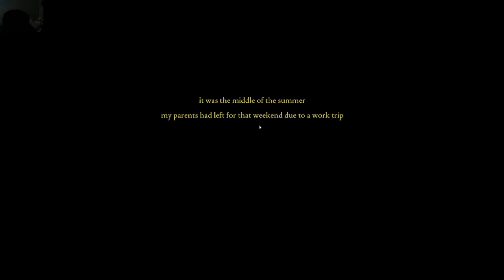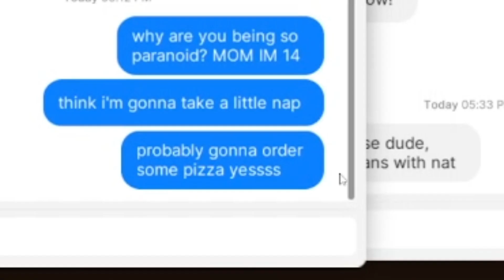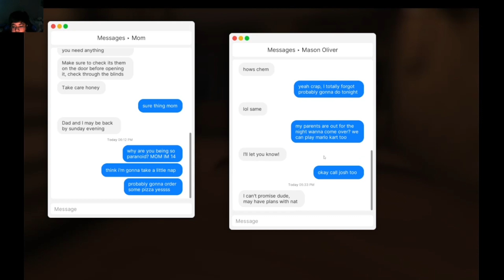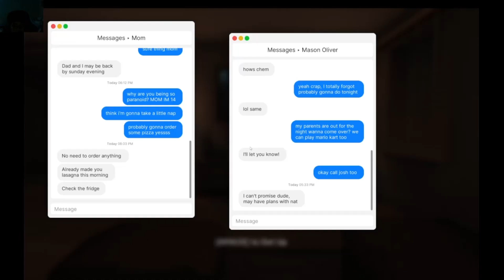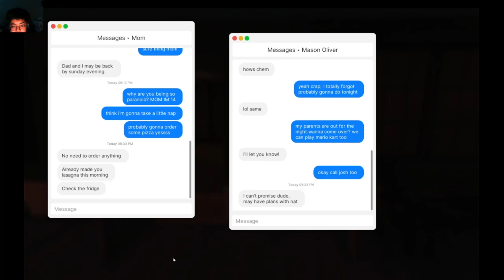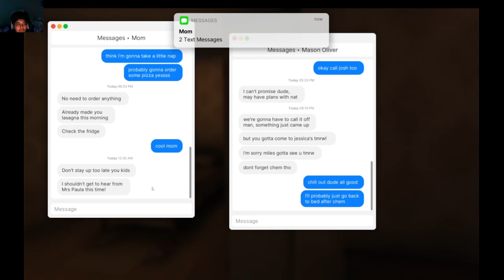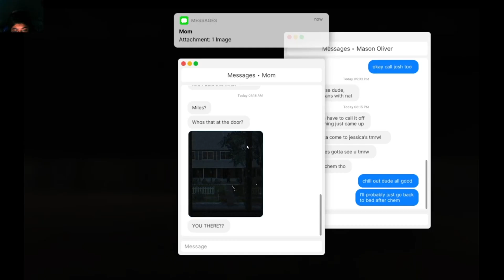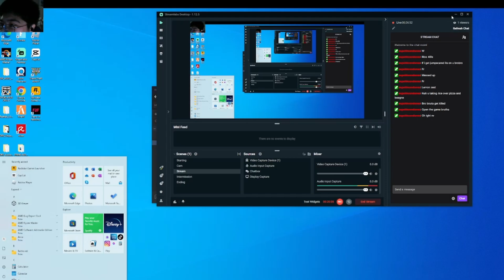WHY IS THIS GAME SO SCARY??? | Fears to Fathom: Home Alone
First Video yessir, Hope ya'll enjoy